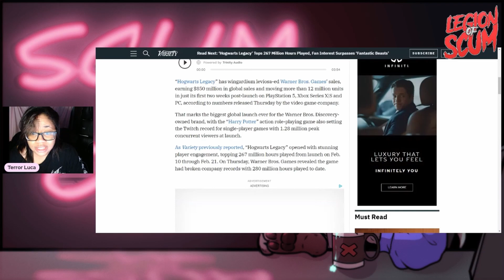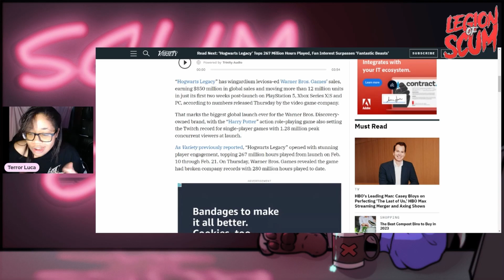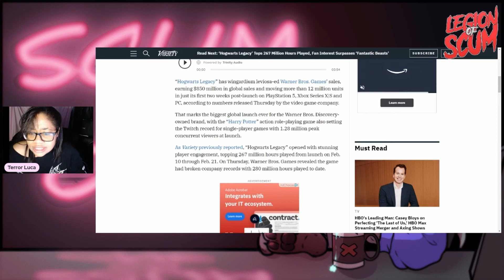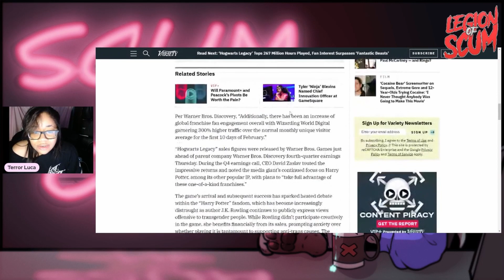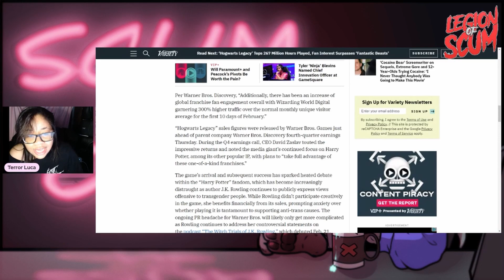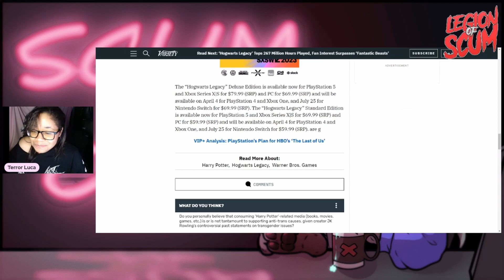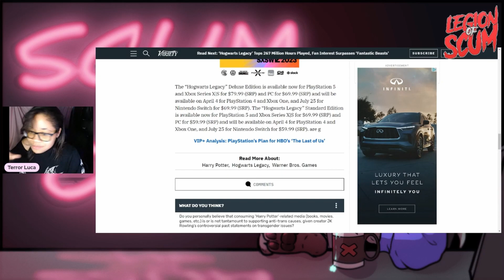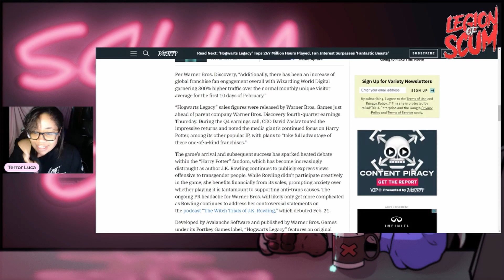Hogwarts Legacy is UNSTOPPABLE! 12 Million Copies Sold as Boycott FAILS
Hogwarts Legacy Sells 12 Million Copies! Boycott Fails COMPLETELY